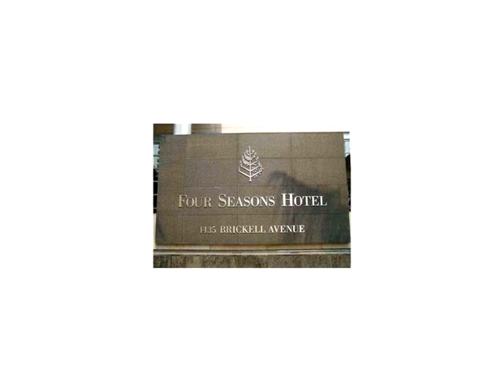1435 Brickell Ave # 3410,Miami,FL 33131 Condominium For Sale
1br/1.5 ba turnkey suite at the most prestigious building in brickell. top of the line appliances, wood cabinetry, granite counter tops, spacious living area and master bedroom. enjoy access to all the hotel 's amenities; equinox gym, spa, restaurants, pools, concierge, valet & more. one parking space comes with unit. potential income through hotel rental program.